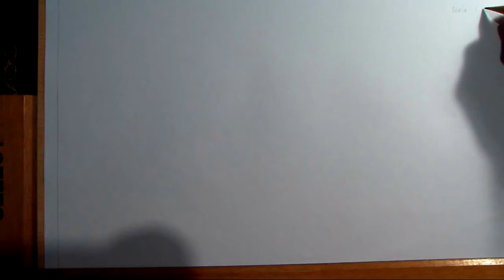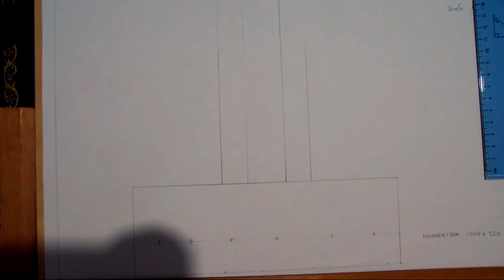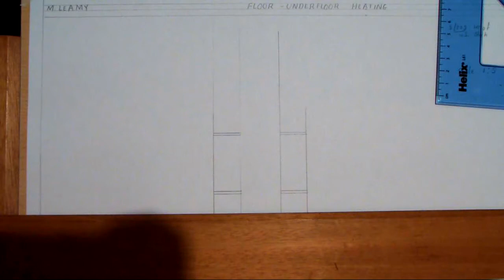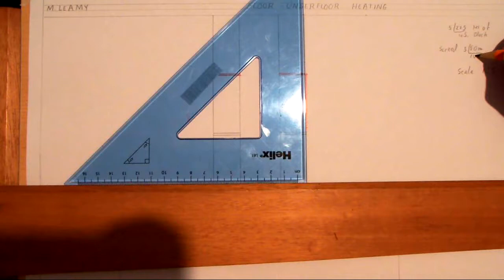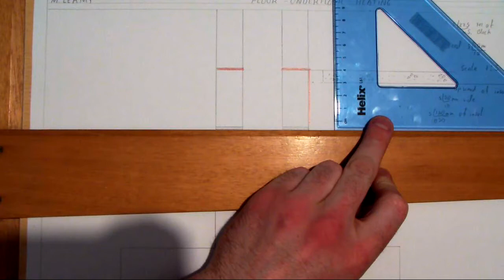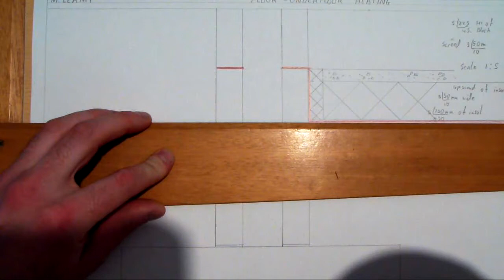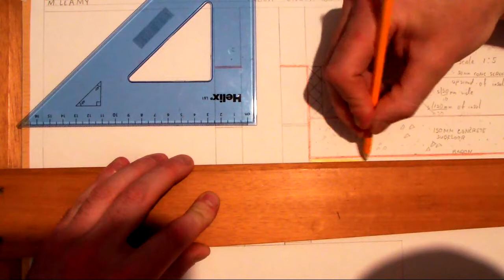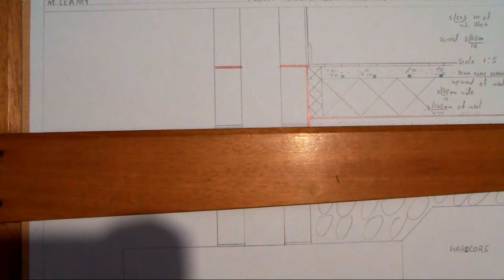Drawing Floor for Underfloor Heating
Construction Studies, Possible Q.1.  Strip Foundation & Floor for Underfloor Heating